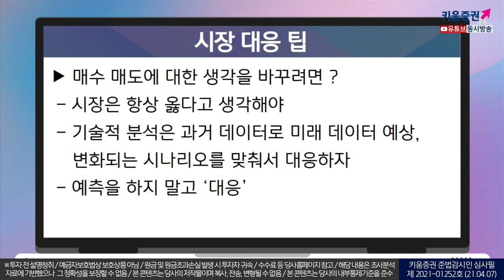시장은 항상 옳아요 옳아!